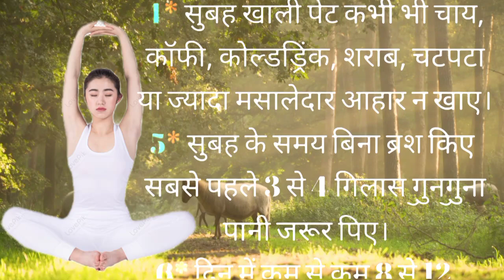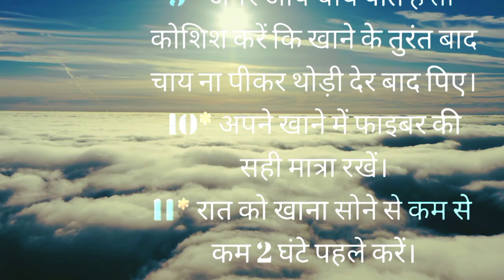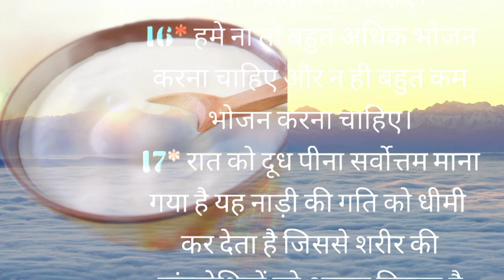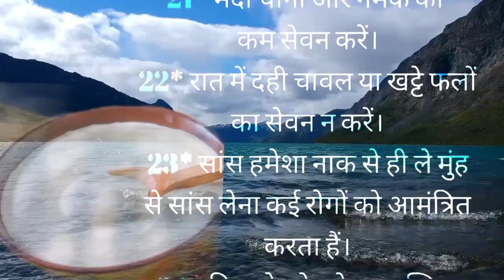स्वस्थ रहना है तो अपनाये ये 25 टिप्स#health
4:58
Ad- 2 of 2- 0.01 O,
Description
Maa beti kitchen mithai
Maa beti kitchen new recipe
New recipe by maa beti kitchen
Maa beti kitchen star
mithai recipe
mithai recipe at home
mithai recipe in hindi
mithai recipes indian
mithai recipe easy
mithai recipe at home easy
5.00
KB/S
Video will play
after ad